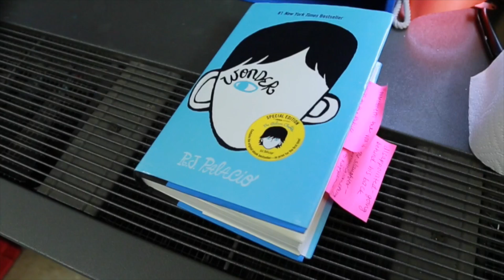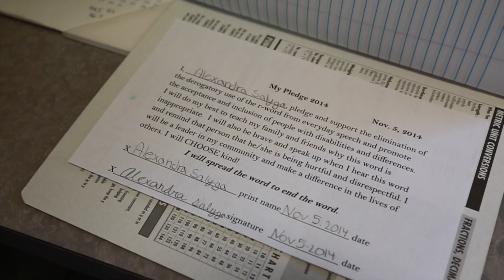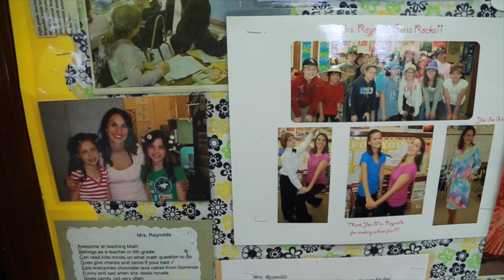CPS Teacher Feature: Michelle Reynolds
Meet Michelle Reynolds, a teacher at Oriole Park Elementary School. Her "Choose Kind" curriculum—inspired by a very special person—teaches her students to practice kindness and acceptance in every situation.